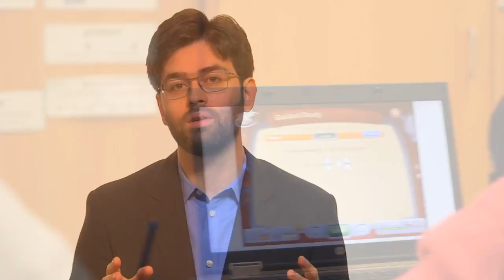Reasoning Mind Overview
George Khachatryan co-founded Reasoning Mind with his parents more than a decade ago. In this video produced by Giving Library, he explains how the organization solves for every variable to fulfill its mission of providing every child with a first-rate math education.